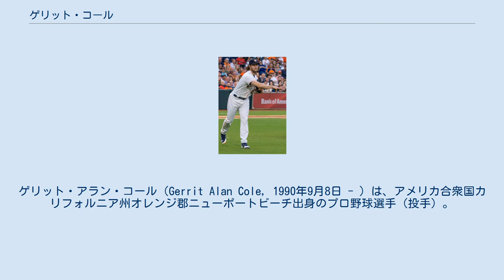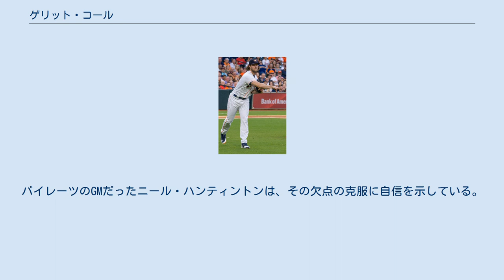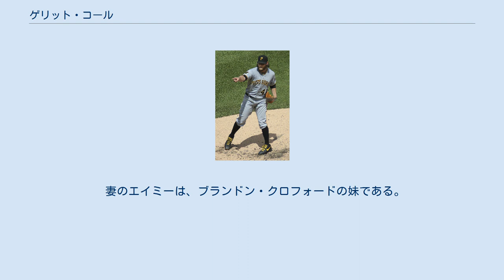ゲリット・コール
ゲリット・アラン・コール（Gerrit Alan Cole, 1990年9月8日 - ）は、アメリカ合衆国カリフォルニア州オレンジ郡ニューポートビーチ出身のプロ野球選手（投手）。
右投右打。
愛称はコール・トレイン（Cole Train）。
 カリフォルニア州オレンジ郡で生まれ育ったが、ニューヨーク生まれの父の影響でニューヨーク・ヤンキースの大ファンとなり、特にマリアノ・リベラ、ロジャー・クレメンスに憧れていた。
2001年のワールドシリーズでは第6・7戦をバンク・ワン・ボールパークの内野最前列で観戦し、当時の新聞に「Yankee Fan Today, Tomorrow, Forever.」と書かれたボードを掲げている11歳当時の写真が掲載された。
ヤンキースの選手と同じホテルに宿泊していた際、ロビーにいたデレク・ジーター、バーニー・ウィリアムス、ポール・オニールを間近で見て大いに感激したという。
 オレンジ・ルーテル高等学校時代には速球が最高98mph（約157.7km/h）を計時し、スカウトの注目を集める存在になっていた。
2008年の MLBドラフト1巡目（全体28位）でヤンキースから指名を受けるが、大学進学の意思が固かったためヤンキースが条件提示をするよりも先に断りの連絡を入れ、カリフォルニア大学ロサンゼルス校（UCLA）に進学した。
高校生が1巡目指名を蹴って大学に進学するのは、2002年のMLBドラフトでシアトル・マリナーズからの全体28位指名を断ってスタンフォード大学に進学したジョン・メイベリー・ジュニア以来であり、MLBからのドラフト指名を蹴ってUCLAに進学した選手の中では歴代最高順位だった。
大学時代は同学年のトレバー・バウアーと二枚看板を形成。
 2009年は日本で開催された日米大学野球選手権大会のアメリカ合衆国代表に選出された。
同大会では第1戦で7回2安打無失点9奪三振と好投した。
 2010年はエースとしてチームをカレッジ・ワールドシリーズ決勝まで導くが、サウスカロライナ大学に敗れて惜しくも準優勝。
同年は世界大学野球選手権のアメリカ合衆国代表として2年連続で来日。
キューバとの決勝で先発し、7回で10安打を浴びながら無失点に抑えるが、チームは延長の末逆転サヨナラで敗戦。
当時早稲田大学の斎藤佑樹に通訳を介して「いつかアメリカに来いよ」と言葉をかけた。
 2011年のMLBドラフト1巡目（全体1位）でピッツバーグ・パイレーツから指名を受ける。
チームメイトのトレバー・バウアーも全体3位でアリゾナ・ダイヤモンドバックスから指名を受け、同一大学からドラフト上位3位以内に2人が指名を受けたのは、1978年にボブ・ホーナーが全体1位、ヒュービー・ブルックスが全体3位に指名を受けたアリゾナ州立大学以来33年ぶりだった。
8月15日に契約金800万ドルで契約。
2013年までにメジャーへ昇格すれば、総額は900万ドル以上となる。
 2012年はA+級ブレイデントン・マローダーズ、AA級アルトゥーナ・カーブ、AAA級インディアナポリス・インディアンスの3球団合計で9勝7敗、防御率2.80、136奪三振を記録した。
 2013年はAAA級インディアナポリスで5勝3敗、防御率2.91の成績でメジャーに昇格し、6月11日のサンフランシスコ・ジャイアンツ戦でメジャーデビュー。
7回途中2失点で勝利投手となり、そこから4連勝。
9月は4勝0敗・防御率1.69でルーキー・オブ・ザ・マンスを受賞。
10勝7敗、防御率3.22を記録し、チームの21年ぶりのポストシーズン進出に貢献。
セントルイス・カージナルスとのディビジョンシリーズでは第2戦に先発し、6回1失点で勝利投手。
第5戦では5回2失点ながら敗戦投手となり、チームは2勝3敗で敗退した。
 ピッツバーグ・パイレーツ時代 （2014年9月1日） 2014年はブレークする事を期待されたが、6月から8月にかけて複数回の戦線離脱があった為、22試合の先発登板に留まった。
防御率（3.65）・FIP（3.23）・WHIP（1.21）等の指標は前年より軒並...